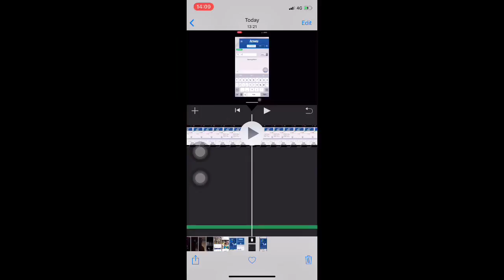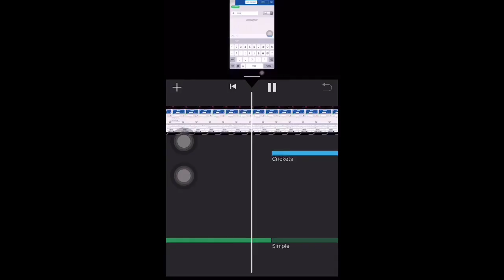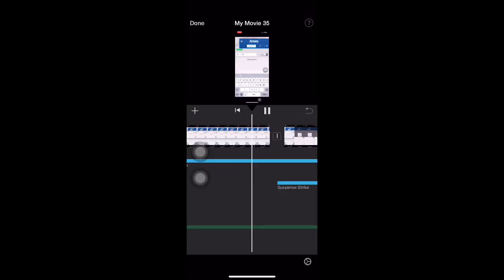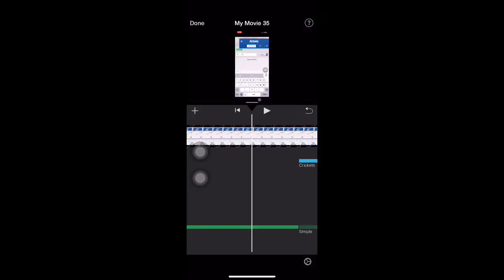YOUTUBAAN X IT EVERYTIME ปิดเสียง THEME MUSIC ใน IMOVIE บางช่วง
YOUTUBAAN X IT EVERYTIME
ปิดเสียง THEME MUSIC ใน IMOVIE บางช่วง